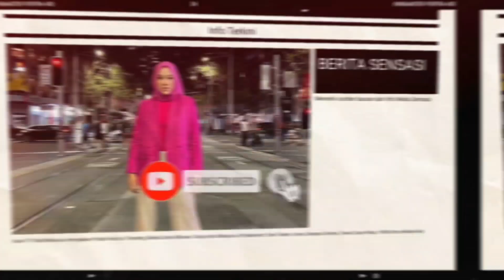UQASHA SENROSE JAWAB ISU ADEGAN BERKEMBAN & PELUK AMERUL AFFENDI...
Pelakon Uqasha Senrose menyatakan, adegan berkemban dan berpelukan, dengan aktor Amerul Affendi, dalam filem Sumpahan Jerunei, semata demi tuntutan watak.

Menurut Uqasha, dia memenuhi tuntutan babak panas itu, sebelum mendirikan rumah tangga, iaitu empat tahun yang lalu.